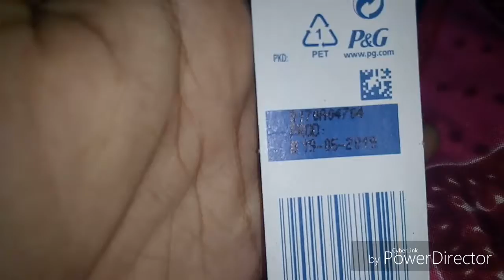Today My Food Name Is Gujiya For You.💞You Must See It.💞Aashi Gujiya Tasty 💞